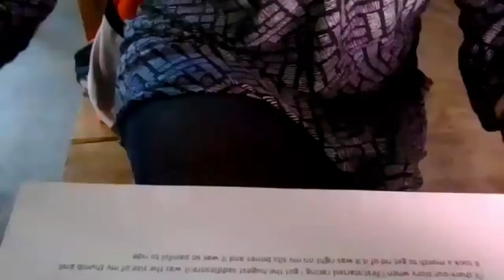25. WHY you should not wear UNDERWEAR with your BIKE SHORTS and 8 TIPS to alleviate Saddle Sores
WHY you should not wear UNDERWEAR with your BIKE SHORTS and 8 TIPS to alleviate Saddle Sores

Why you shouldn't wear bike shorts.
Most bike shorts have been designed to wear without underwear for maximum comfort. Road cycling shorts usually have a built-in padding called a chamois.
Wearing underwear negates the benefits of shorts namely reduction friction and managing moisture.

Underwear can cause weird pressure points from the seams and friction which can contribute to saddle sores, that are extremely uncomfortable and can take months to get rid of .
Saddle sores can be caused from ingrown hairs becoming boils and sometimes need surgical procedures for removal.

Here are 8 Tips to prevent Saddle sores:
1. Get out of your bike shorts as soon as your finished your ride
2. Calamine Lotion
3. Chamois Cream
4. Get some good bike shorts
5. try a new saddle
6. Take a few days off the bike
7. take a bath.
8. Visit your doctor
Articles

Secrets From the Saddle HOST and CREATOR: Sylvie D'Aoust

Cycling Skills & Technique Courses: Stop wasting energy with poor pedal stroke form on the trainer this winter.